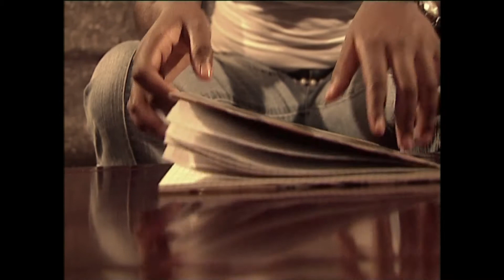Werrason_LOIN DE TOI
Artiste : WERRASON
Réalisateur, Cadreur et Directeur de la Photo :
Jean Roke PATOUDEM

ÉQUIPE A KINSHASA
Assistant Réalisateur : Ervy Ken Patoudem
Assistant Caméra : Serges Maloka
Ingénieur de Son: Yankee Mpuy
Assistant Son: Evariste Nimi
Maquilleurs : Nick Medi Koloni, Denzu Batantu
Coach Costume: Djamoul Kanza
Régisseur Général: Yankee Mpuy
Chef Electricien: Kalengayi Mkunku
Directeur de Production : Yankee Mpuy
Chauffeur de Producteur: Trofé Manzaka
Sécurité de WerraSon: Ekila Bokungu shalako

Figuration
Vanessa, Sony Kamana, Sandra Siula, Christelle Masaki

Staff Wenge Maison Mère:
Elliot Mondobe, Monib
Sankara Dekounta
Blaise Elément
Paris : King Teckyla

EQUIPE A PARIS
Avec l’aimable participation de
Pour « Na Touché » de Alexandra Baldeh
Assistant Réalisateur: Jude Ntsimekou
Régisseur Général: Thomas Bihoré
Régisseur: Jérôme Sauleau

Régie-Transport de Production
Lionel Lekené

Stagiaire à la Production
Jean Sébastien Grall

Making-Off
Michael Kamuanga (MIKE)

Chef Electricien
Jean Baptiste Gerthoffert

Chef Machiniste
Jérémie Couteau

Chef décorateur
James

Monteurs(ses)
Jérôme « Myobus » Larnou, Patou,
Anne Cutaia, Sandrine Girardo

Jérôme « Myobus » Larnou
Anne Cutaia
Na Touché

Jérôme « Myobus » Larnou
Ça Sonne, Na Touché
Demi-Tour

Sandrine Girardot et JR Patoudem
Conscience-Bela

Patou-Patoudem-Patou
Loin de Toi
Cuidado Niangs
Sans Cœur
Témoignage
Wabelo
Azmak
Temps perdus

Lieux de Tournage à PARIS

Tête Dans les Nuages – Beach Bowling
C.C Belle Epine
Studio « Jours tranquilles » - Clichy
Matériel de Tournage:
Caméra: Bogard
Lumière: Locaflash
Machinerie: TéléGrip
Transport: SVL

Coordination projet
Rodjani Wa Bamerando
King Teckyla

Production: Sonima Music
Produit par: Nadim Mohd

Production Exécutive
Patou Films international

Producteur Exécutif
Jean Roke Patoudem

WERRASON est habillé par
Bari Fashion Boutique BXL
Connivence Boutique (Paris)

Habillement Musiciens
Jean Bakoukas, Tshiba Tshibasu,
 Maison Delaveine,
Paolo De Souza, Onos Limbambe,
Taki Baformes,
Flore Sémopa, Lyon Frêt International,
Bijou Nguama, Ville Pambani

WerraSon remercie DIDI KINUANI

Remerciements à Paris

Coiffure
SONIMA BEAUTY
Abiba Coiffure (Paris),
Salon Grain de Beauté (Château d’eau)

ET
Papy et Adrien MUKIADI, Wamba Sassou,
Olivier Darty, Fecocoti, Tosta Nseke,
Claude Monya, Blaise Mawanda,
Alpha Ngungu, Sun World,
Dario Kindongo, Claude Musay
Steve Munsi, Charly Musoso,
Ben Mukacha, Ella Wassa,
Carine Isio, Mama Na Naomi
Nathalie Tchibola, maxime Maximome,
les Filles de Chances, Kevin Mawanda,
Mère Louise-Lyon, Mide Production,
Espérance d’Orleans, Chez Carol,
Les privilégiés de WerraSon,
Roberant Makéta, Préfidi-Adam
et tous les
WerraSoniques du monde Entier.

Remerciements à Kinshasa

Galerie LaFleur (Michel Miguel Angola)
Casino Carnaval
Toison D’or (Chez Sydegi Mampata)
Boîte de Nuit : Athmosphère
Zamba Playa, Bralima Primus
Grand Hôtel de Kinshasa
ASK, Protection Bonobo,
Fondation WerraSon